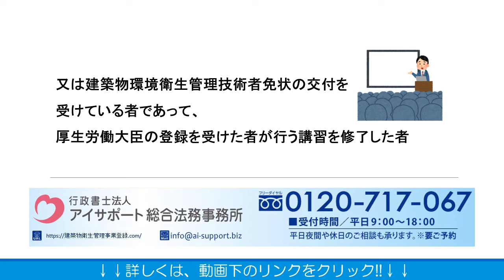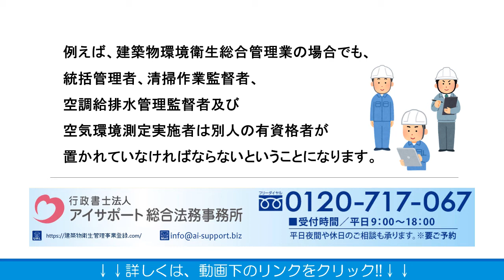建築物衛生管理事業の環境衛生総合管理業で、責任者は兼任可能ですか？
建築物衛生管理事業の環境衛生総合管理業で、責任者は兼任可能ですか？についての詳細はこちら⇒
こちらに、建築物衛生管理事業の環境衛生総合管理業で、責任者は兼任可能ですか？について解説しております。ぜひご覧くださいませ。

運営：行政書士法人アイサポート総合法務事務所
●柏本店：千葉県柏市末広町4番1号 鈴木ビル5階